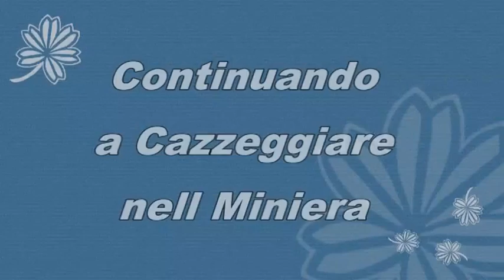GAMEPLAY MINECRAFT ADVENTURE [VAGABONDO PER IBN BATTUTA] - CONTINUING TO FOOLING MINE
in questa miniera le cose vanno meglio del previsto anche se è un casino